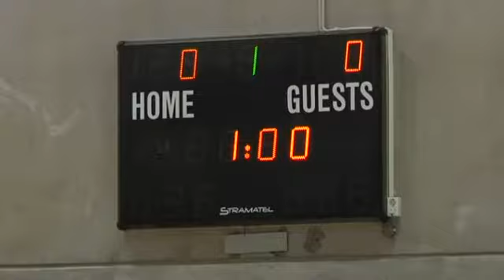Stor inomhuscup för fotbollstjejer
Denna helg pågår en stor inomhuscup i fotboll för flickor och damer. Cupen har växt sig så stor som 90 lag.

Publicerad på hd.se lördag 25 januari 2014.